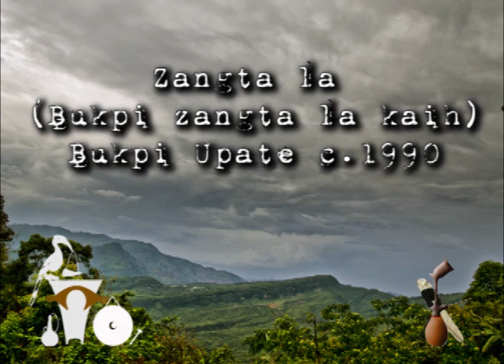Goutuan ta'ng e - Bukpi zangta la kaih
Bukpi zangta la kaih, Bukpi Upate'n 1990 vel ding a akhum uh..